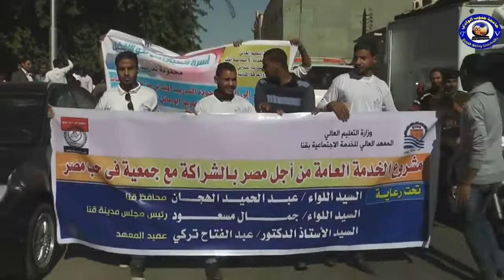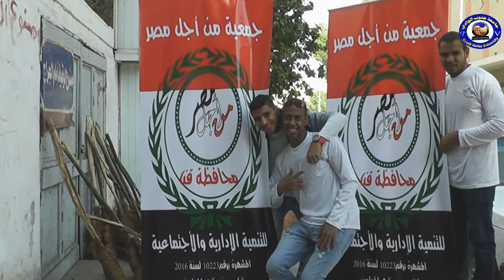لقاءات مع طلاب المعهد العالي للخدمة الاجتماعية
لقاءات مع طلاب المعهد العالي للخدمة الاجتماعية علي هامش (انطلاق مبادرة مدينة وقرية نظيفة بمحافظة قنا التي اطلقتها جمعية من اجل مصر وحملة كلنا معاك بالشراكة مع المعهد العالي للخدمة الاجتماعية بقنا
متابعة
اسماء سباعي / امنيه محمد
تصوير
محمد ناصر/ محمود تركي